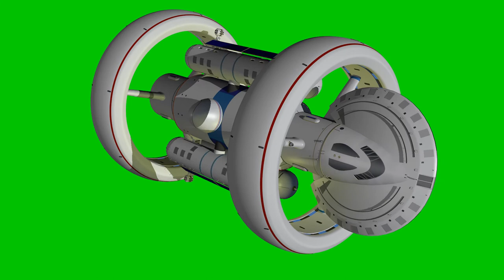Green screen Warpsship chroma key